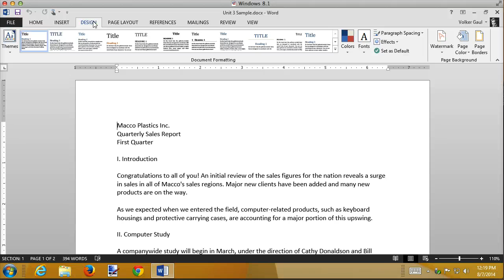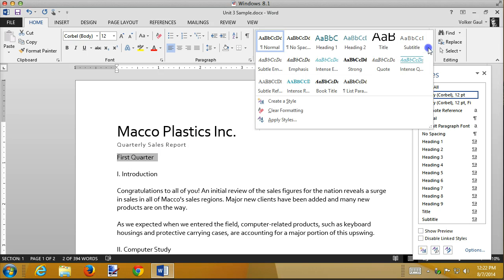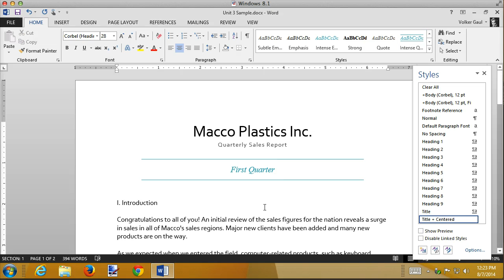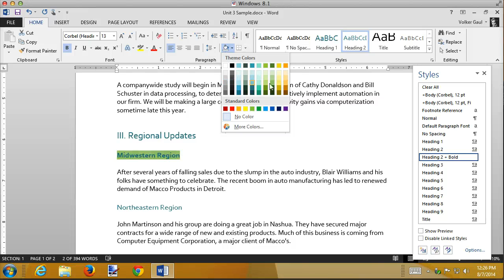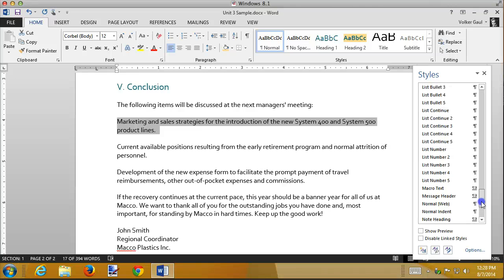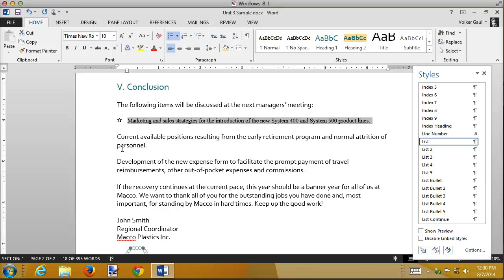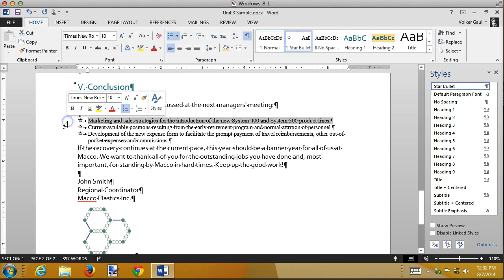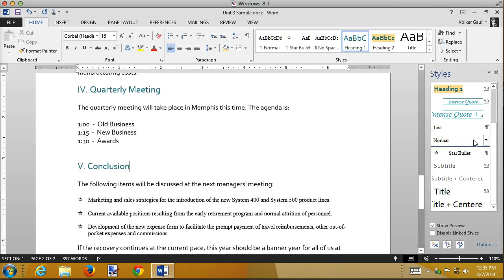Int Word 3.1 Customizing Styles